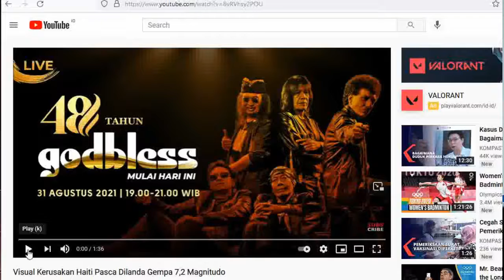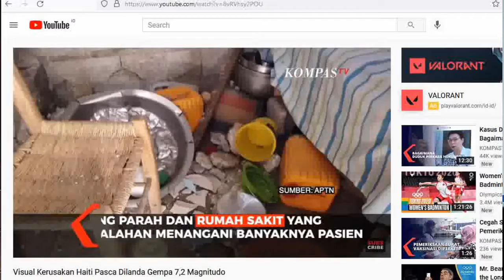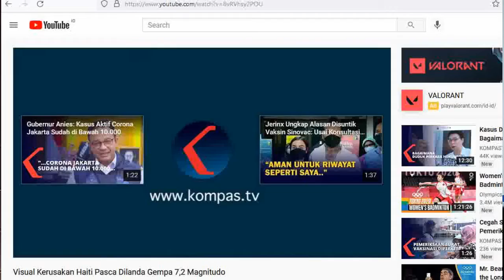Alkitab Dalam Berita : "Visual Kondisi Haiti Pasca Gempa Bumi 7,2 Magnitudo"